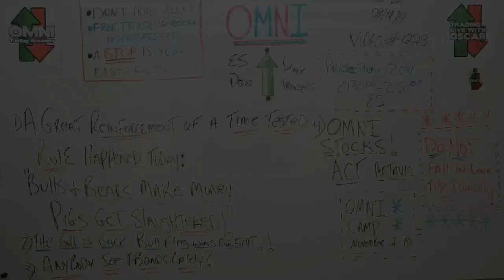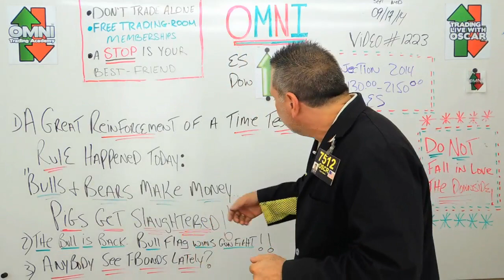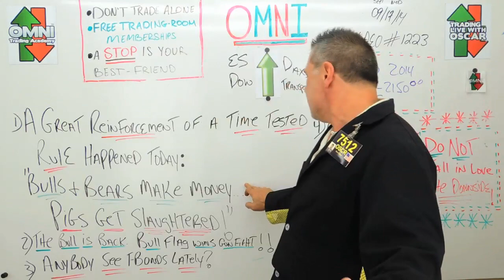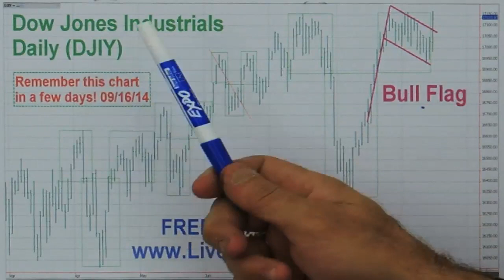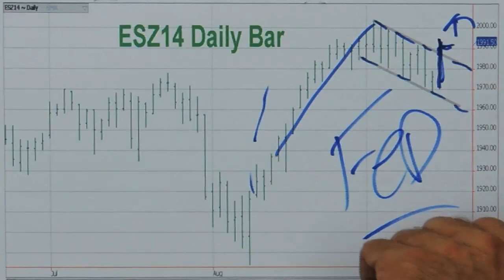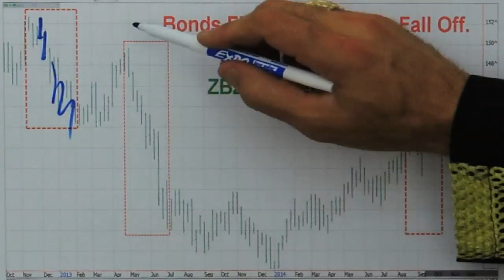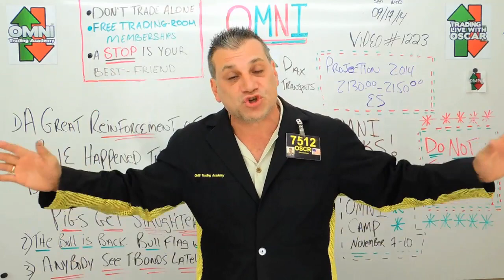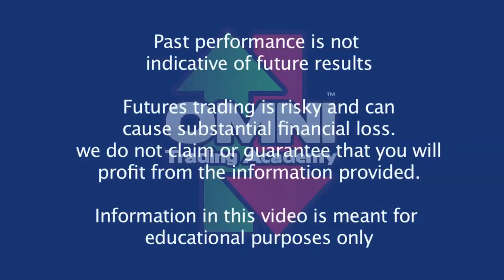The Stock Market Bull is Back! - Pigs Get Slaughtered! #1223 09/17/2014